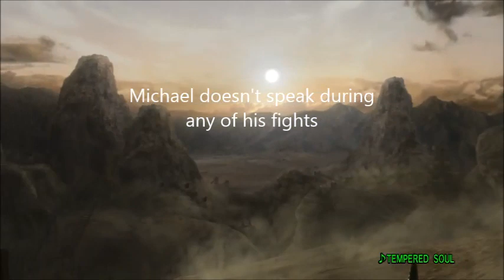Battle Royal: Soul Caliber- Ring Out for the Win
Great session of Soul Caliber with a lot of come backs and funny one liners. The loser has to face a dreadful punishment which you can watch